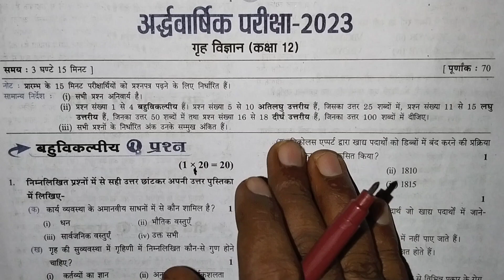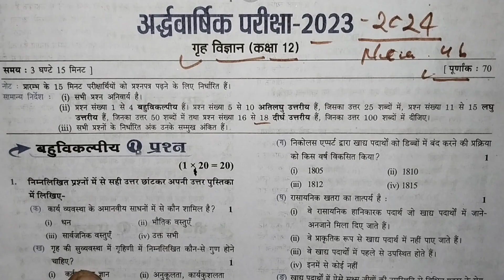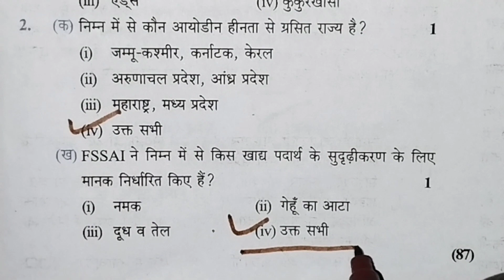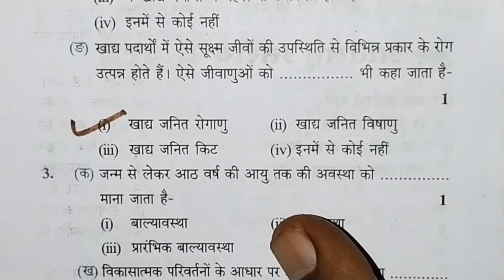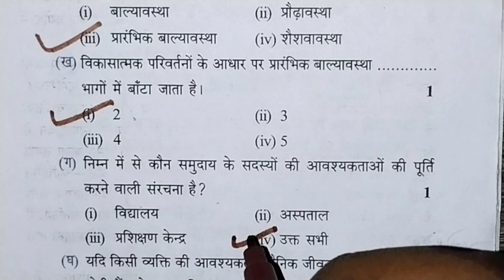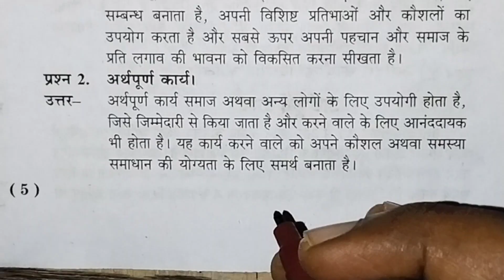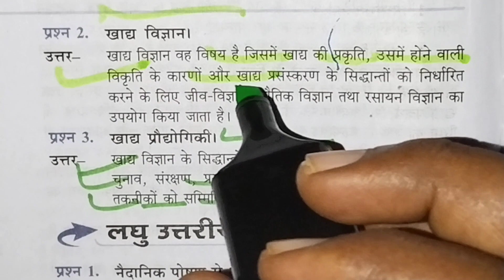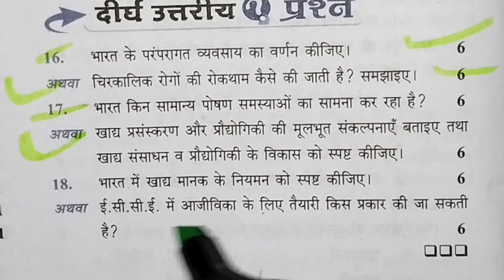कक्षा - 12 गृह विज्ञान अर्धवार्षिक परीक्षा Up board exam 2023 - 2024 का सम्पूर्ण हल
कक्षा 12 गृह विज्ञान अर्धवार्षिक परीक्षा 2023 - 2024 का सम्पूर्ण हल सभी बोर्ड के विद्यार्थियों के लिए बहुत ही महत्वपूर्ण रहेगा, Class 12th home science ardhvaarshik Pariksha 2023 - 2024 ka full solution sabhi board ke liye most important Rahega,

# Class 12th home science ardhvaarshik Pariksha up board exam 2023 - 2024 ka ka full solution sabhi board ke liye,

# Class 12th home science ardhvaarshik Pariksha 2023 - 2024 ka full solution #

# Class 12th home science ardhvaarshik Pariksha 2023 Ka sampurn Hal #

# Class 12th home science ardhvaarshik Pariksha 2023 Ka full solution #